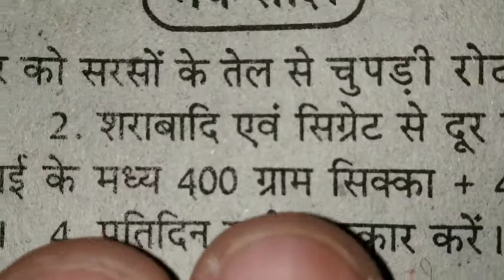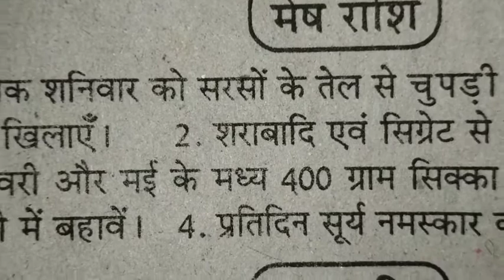मेष_राशि के 2020 और 2021 शुभ फ़ल तरक्क़ी सफ़लता पाने के अचूक उपाय #9017910179 Ek baar jarur karen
Thankyou ji